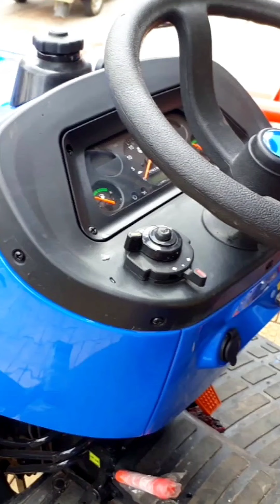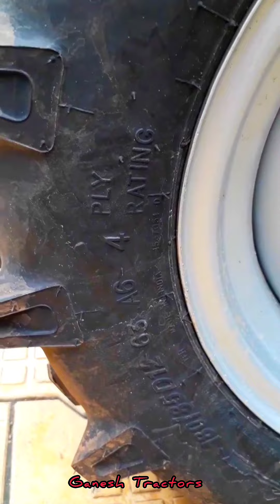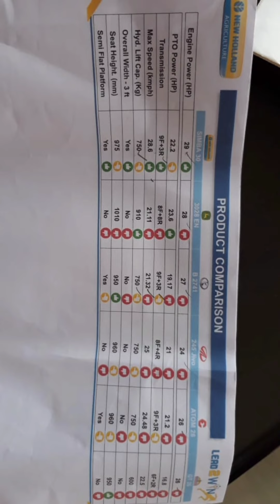Simba 30 New Holland Mini Tractor Review